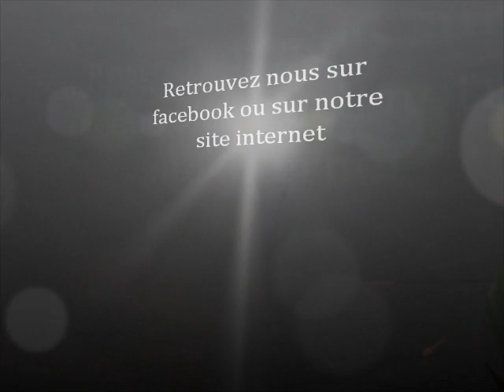TEAM FREE SPIRIT CARP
Presentation de notre team rejoignez (le site internet ne fonctionnent pas encore mais le facebook oui ^^)